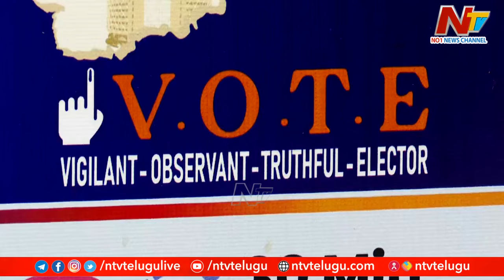డబ్బులు ఇవ్వకపోతే జనాలు ఓట్లు వేయరా..? ఎన్నికలు ఎందుకింత కాస్ట్లీ అయ్యాయి ? | Ntv Chairmans Desk